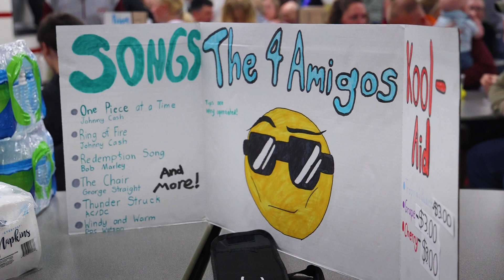Lawton Public Schools: Entrepreneur Expo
Our 4th and 5th grade Gifted & Talented students held their entrepreneur expo. The students learned so much from the event. Check out this video to hear more on how it all went!